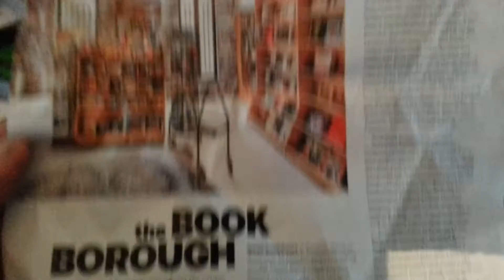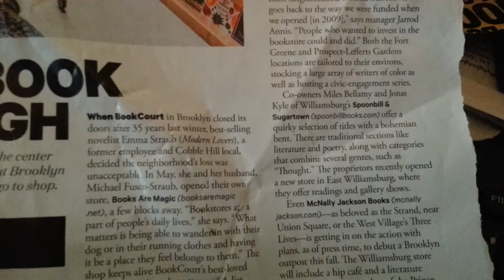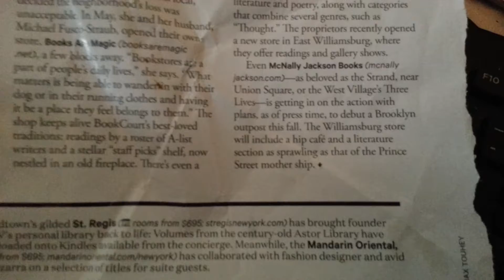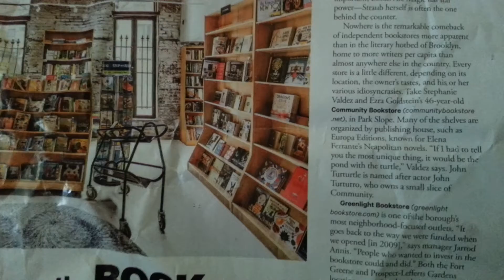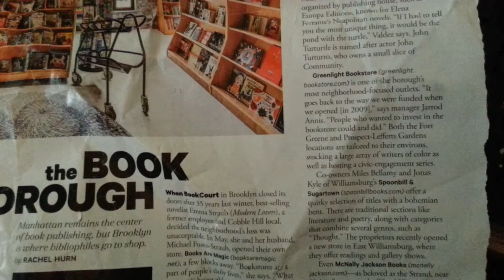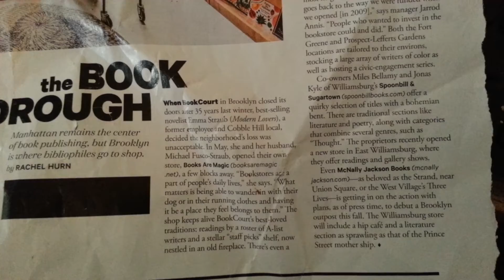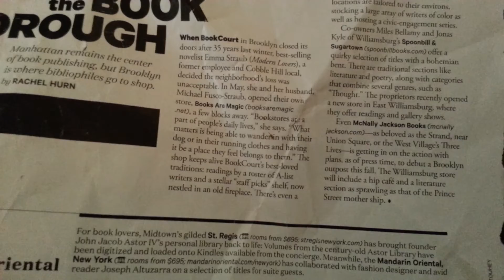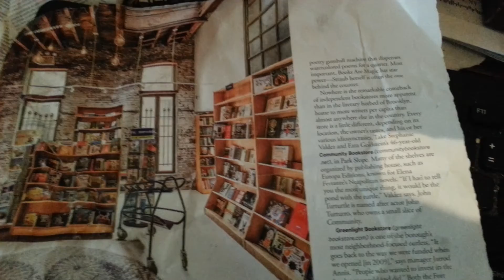Diverse,innovative independent book stores setting up in Brooklyn.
Many innovative new independent book shops are moving to the borough of Brooklyn.New York.   Very good for their community and the book buying public.